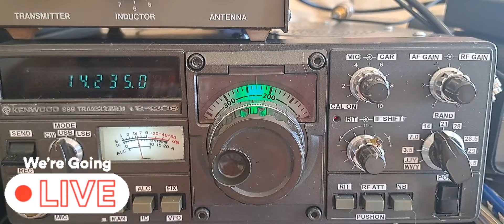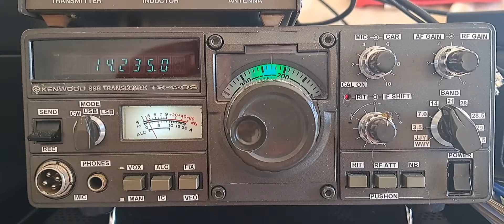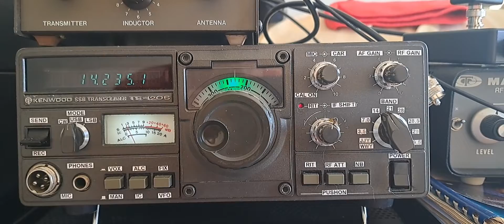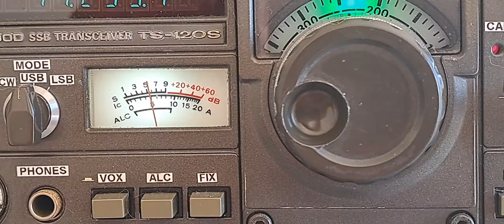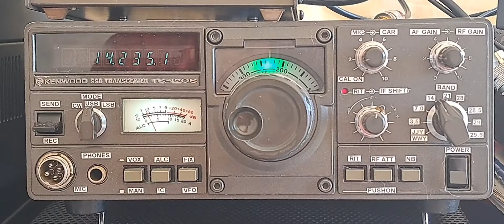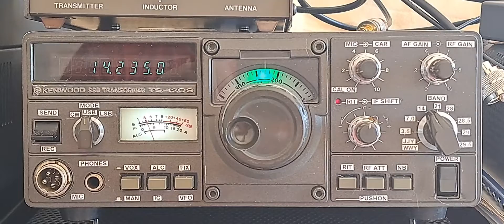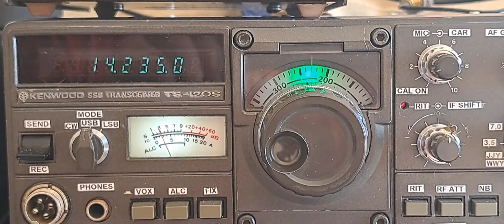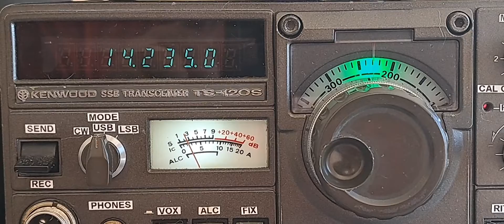2022/10/09 At 12:52 UTC, F4GFE Patrick On 20 m Band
Kenwood TS-120S. Heathkit HFT-9 Tuner Antenna, MLA-30+ Active Loop Antenna Indoor.